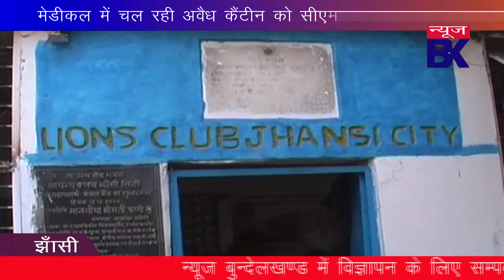मेडीकल में चल रही अवैध कैंटीन को सीएमएस ने कराया बंद।